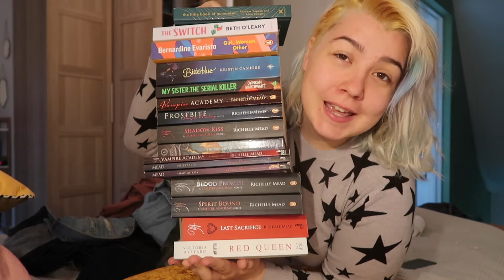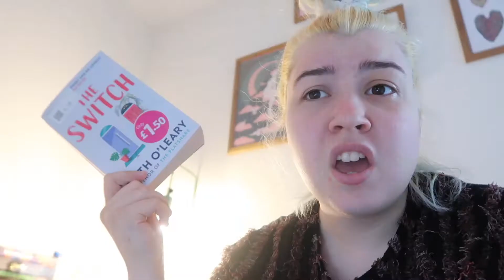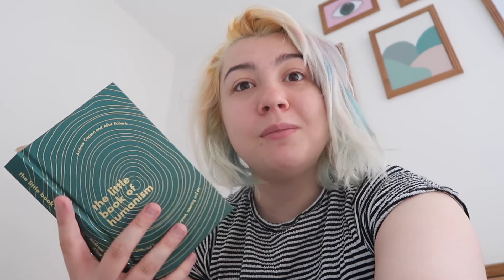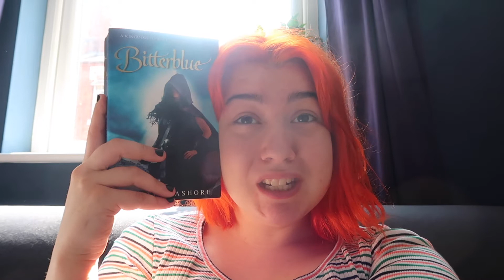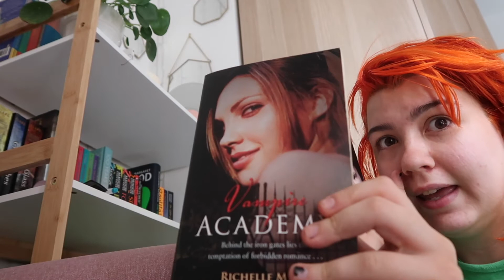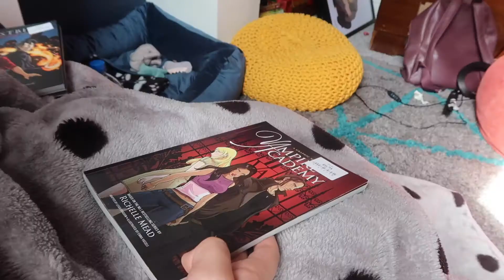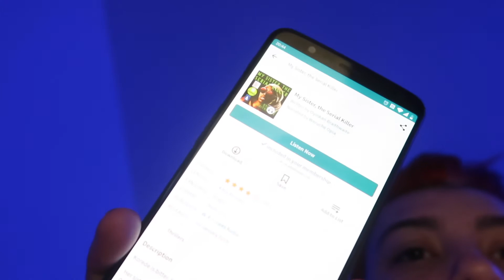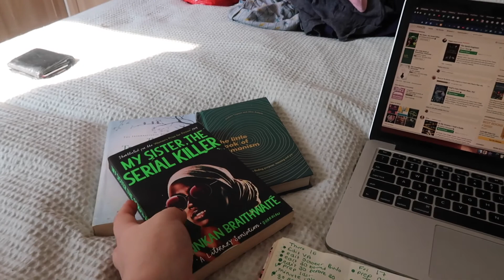September Reading Vlog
Hello and welcome to todays video! In this video you will see that I attempted to vlog all of my reading throughout september, however i was extremely forgetful and this isn't everything I read but you hear my thoughts on quite a lot of it, if you would like to see absolutely everything I did record a september reading wrap up that I will link below.

0:00 - Introduction
2:12 - Reading
6:46 - Bitterblue Spoiler
7:18 - Reading
1:52 - My Sister The Serial Killer Spoiler
18:28 - Reading
19:26 - Abrupt Ending

I'm 25 years old, living in the UK, recently moved to Worcestershire County. I live with my partner Jay, and our two rescue cats Geoff and Jafar (they feature a lot) 😺 I have a passion for travel, home renovation, animals, and also love to dye my hair, a lot of my videos will include one of these, however at the moment my main love is for books and reading and getting back into the booktube side of youtube I'm absolutely loving. Although these are my main interests I post anything and everything I am passionate about at the time, so there is a large variety of content on my channel.

The Switch
The Little Book of Humanism
Vampire Academy
My Sister The Serial Killer